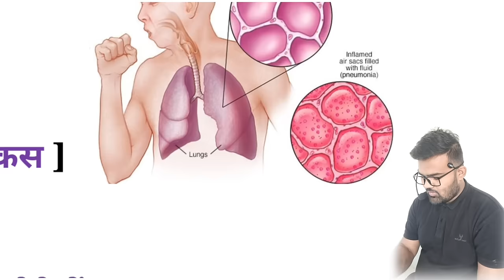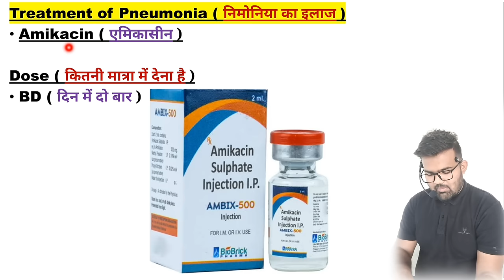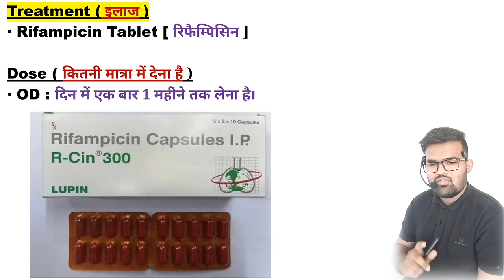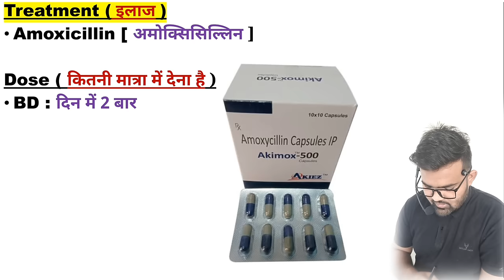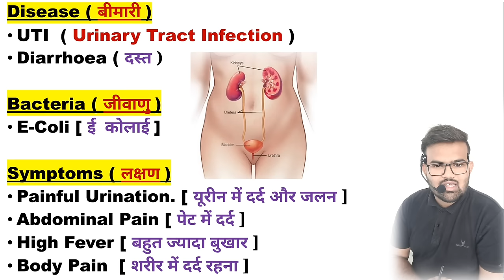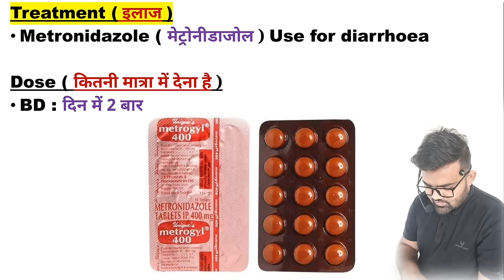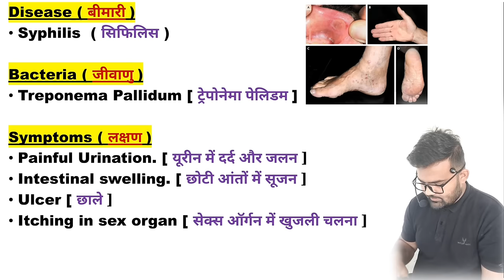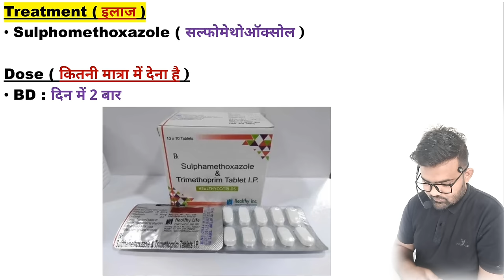Bacteria Infection Treatment | Antibiotics Tablet | Antibiotics Injection | Pharmacy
Bacteria Infection
Bacterial infection
Bacterial infection and treatment
Best antibiotic for bacterial infection
Treatment of pneumonia
Treatment of Widal
Treatment of gonorrhea
Treatment of syphilis
Treatment of tetanus
Antibiotics injection
Top antibiotic drugs
Medical Knowledge
Treatment of syphilis
Treatment of gonerria
Treatment of UTI
Best antibiotic for urinary tract infection
Antibiotic for UTI
Emergency Injection
Emergency medicine
Antibiotics injection
Gastritis injection
Gastritis medicine
Antiemetic drugs
Antiemetic injection
Antiemetic medicine
etamsylate injection
Methergin Injection